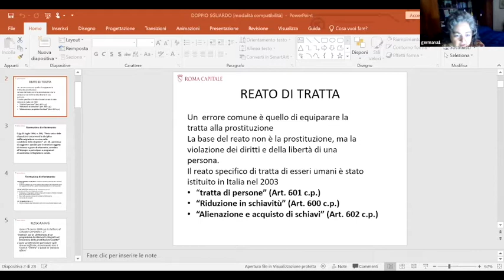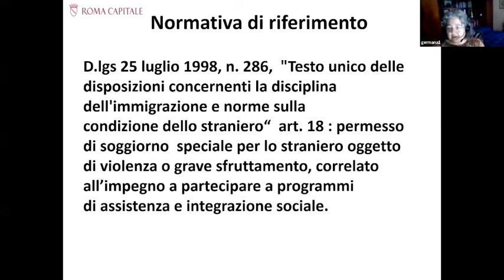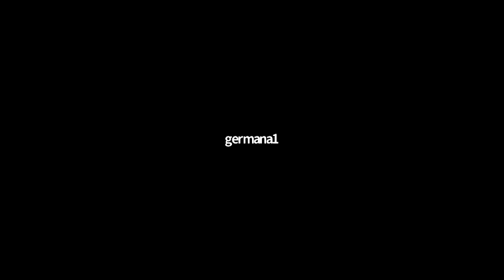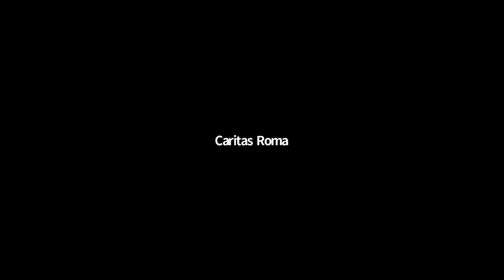Intercettazione e accoglienza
Il Coordinamento anti tratta promosso dalla Diocesi di Roma promuove il percorso di formazione “Tratta di persone: per una presa in carico integrata”.

Sesto incontro:
Intercettazione e accoglienza, Germana Cesarano – Cooperativa Magliana ‘80
Modulo che fornisce i primi strumenti su come fare intercettazione e accoglienza.